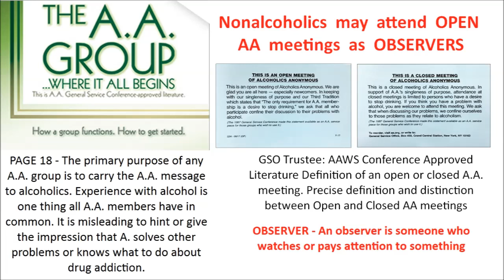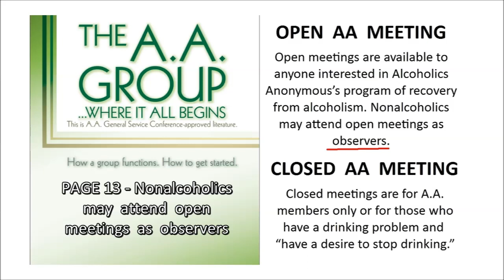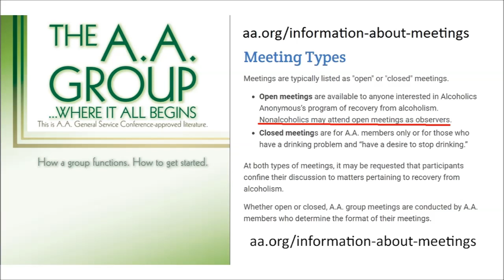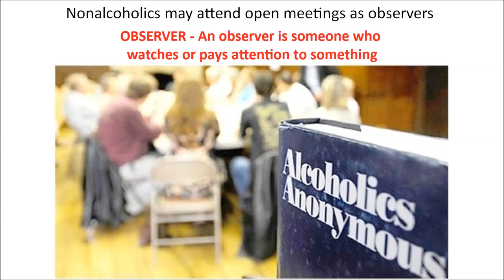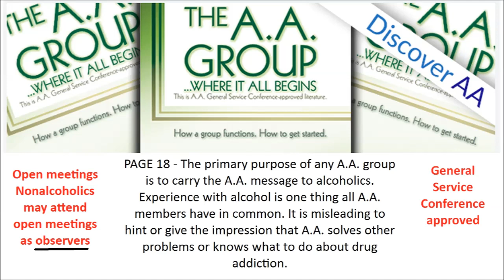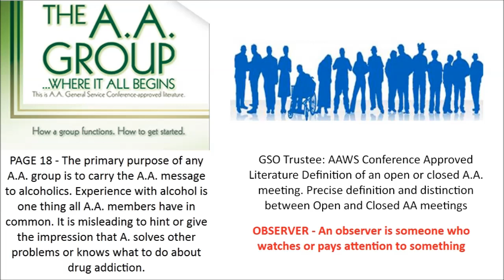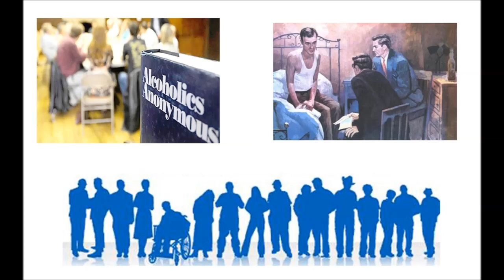AA GROUP PAMPHLET - ALCOHOLICS ANONYMOUS GROUP CONSCIENCE - Terre Haute, Indiana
AA  GROUP  PAMPHLET - ALCOHOLICS ANONYMOUS GROUP CONSCIENCE